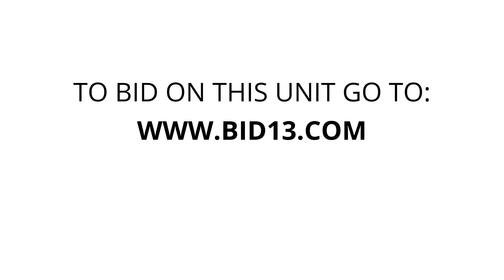StorQuest - 67th 1046 - Unit 3150460